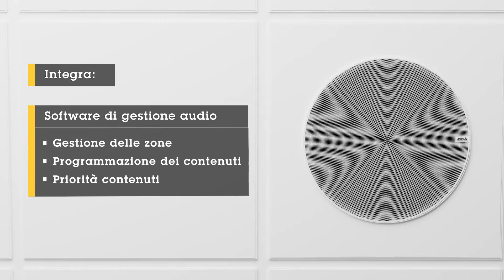Animazione prodotto AXIS C12 Network Ceiling Speaker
Animazione che illustra le caratteristiche e le funzioni della serie AXIS C12 Network Ceiling Speaker